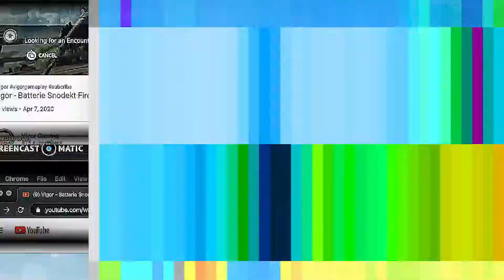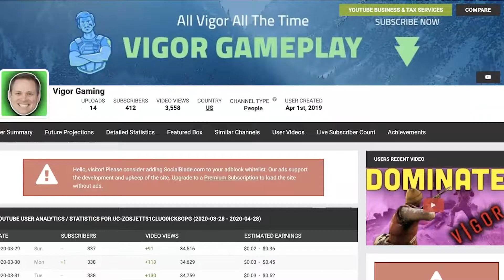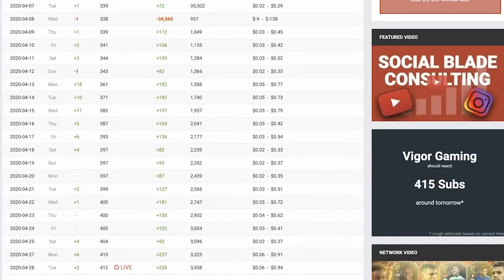Gaming Channel Tips And Tricks - Why you should Focus On One Game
Gaming Channel Tips and Tricks just for you. We discuss why you should only focus on one game, and how it will help you become successful.

Should you focus on just one game? In today's gaming channel tips and tricks we discuss why you should. Focusing on a single game is how to grow a gaming channel right. It enables you to be focused, and create quality content that helps you grow. One of the most common questions we get is about how to start a YouTube gaming channel, and our answer is always, Focus on one game.